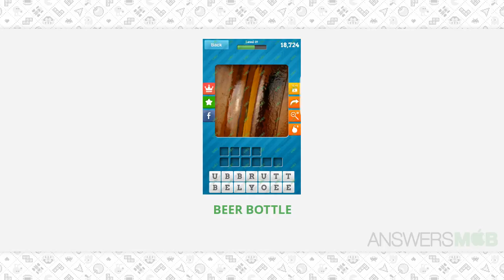Close Up Pics Level Level 19-6 Answer - AnswersMob.com